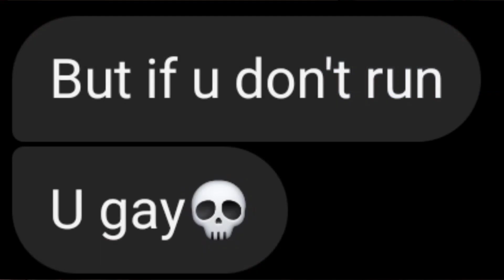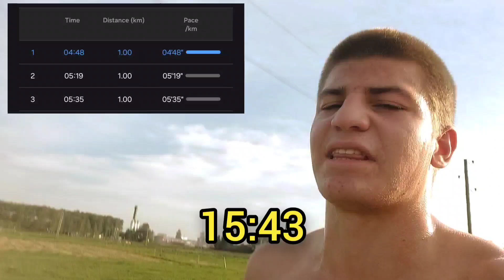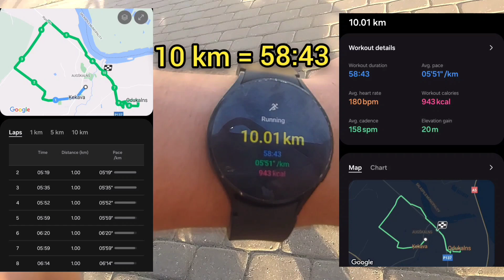I Wen't For a Run *pain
Hi!

In today's video I will go for 10km run💀🤔